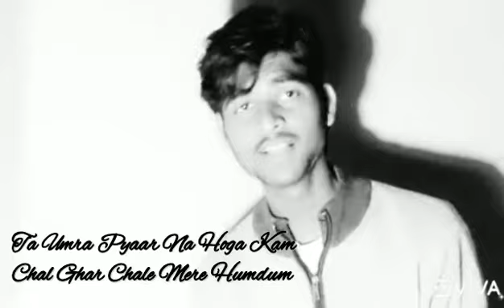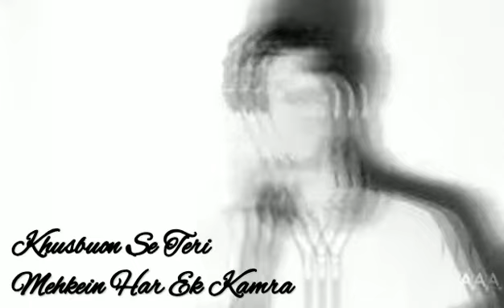|Chal Ghar Chale| Song Cover By |Songster_Sahil|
Singer- Songster_Sahil aka- Sahil Srivastava

Original Credit